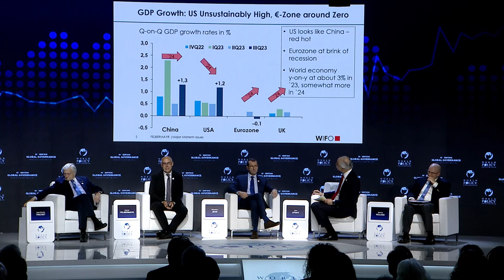WPC 2023 - Plenary session 1: The Major Mid-Term Issues of the Global Economy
Plenary session 1: The Major Mid-Term Issues of the Global Economy in an Adverse Geopolitical Context

Chair:
Jean-Claude Trichet, President of the Académie des sciences morales et politiques, former President of the European Central Bank, Honorary Governor of the Banque de France

Speakers:
Gabriel Felbermayr, Director of the Austrian Institute of Economic Research (WIFO), former President of the Kiel Institute for the World Economy (IfW)
Sébastien Jean, Senior Associate of Ifri, Professor of Economics at CNAM University
John Lipsky, Senior Fellow of the Foreign Policy Institute at Johns Hopkins University’s Paul H. Nitze School of Advanced International Studies (SAIS)
Marcus Noland, Executive Vice President and Director of Studies at the Peterson Institute for International Economics